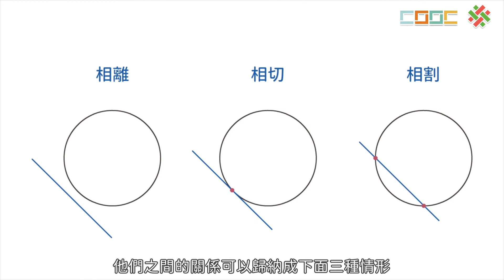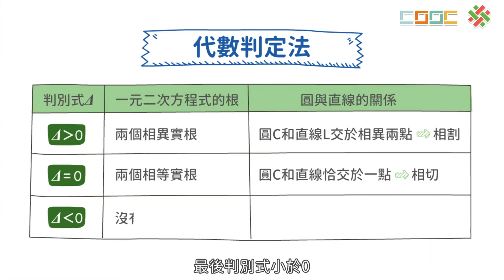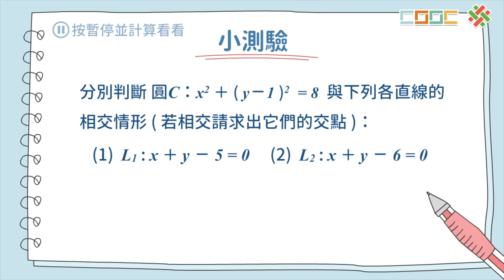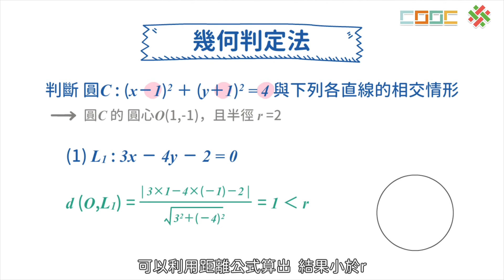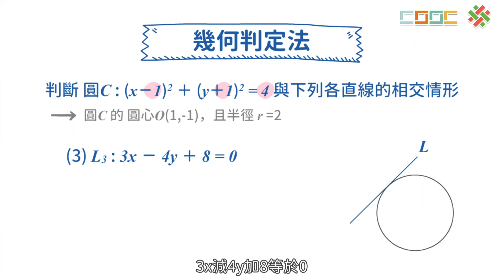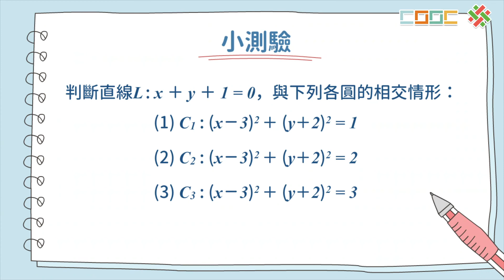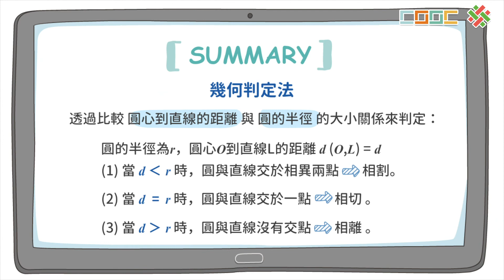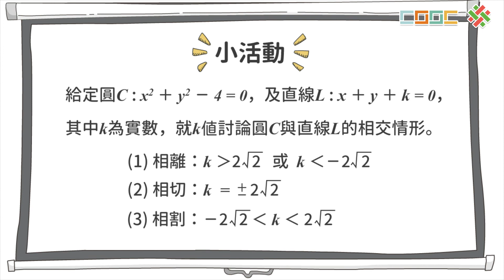【觀念】圓與直線關係的代數與幾何判定